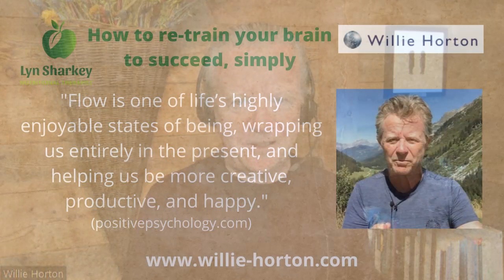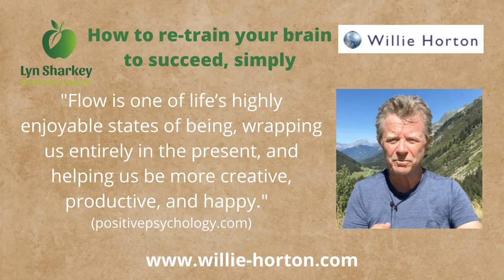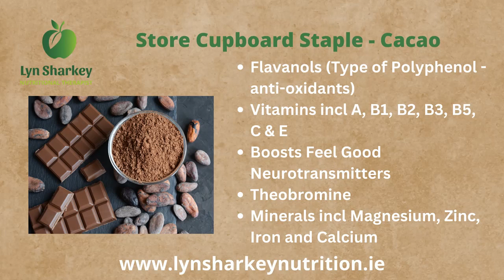Podcast #18 How to Re-train your Brain to Succeed with Willie Horton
When we decide to make changes to our lifestyle, the first thing that we need to do to ensure our success is get control over our mindset.  After all, our brain wants to succeed so if we feel as though we are failing at something, including nutritional changes, we tend to re-focus,  fall off the wagon and forget to get back up.  Can we re-train our brain to succeed to help us to make healthier lifestyle choices?  Listen in to my chat with Willie Horton in this episode to find out how we can do this in 6-8 minutes per day!
About my guest Willie Horton
Willie Horton has been working for himself as a consulting psychologist since 1996.
Prior to that, he practiced tax for KPMG and PwC and held senior leadership positions in
the financial and banking industries.  Born in Dublin Ireland in 1958, Willie moved with his wife, Lisa and their three children, to the French Alps in 2002. Their children now live and work in Paris. Using advances in cognitive psychology and neuroscience, WIillie specialises in enabling his clients find the kind of stress-free work/life balance that inexorably leads them living the kind of lives they want and achieving the kind of goals that are unimaginable to the ordinary mind’s way of thinking.  Willie is a published author - his first book To Succeed... Just Let Go was published in London in 2006. He is the creator of The Psychology of Success Online Program and the psyberCoach platform, used by coaches in Europe and the US, which incorporates the Mindfulness Measurement IndexTM.